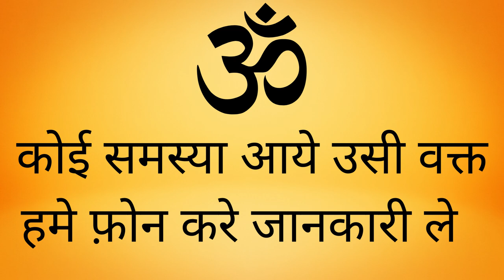हाथ पर नाम लिखो सम्भोग करने पीछे पड़ जायेगीं | Vashikaran Stri Hindi Mantra